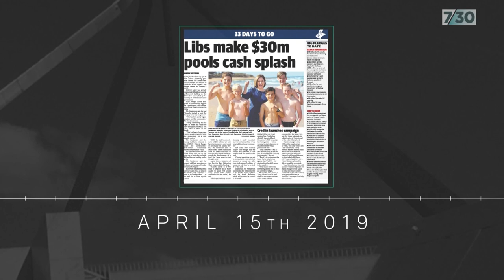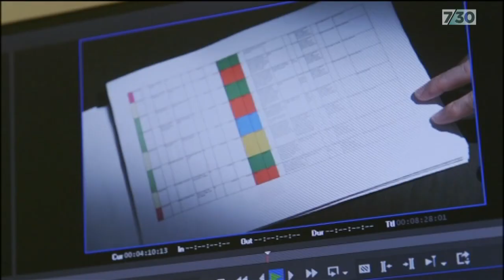$150 million sports grants program implemented before guidelines in place | 7.30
The sports grants scandal dominated federal politics before the coronavirus outbreak. 7.30 can reveal that at least one major sports organisation was assured there'd be no grants before guidelines were developed.